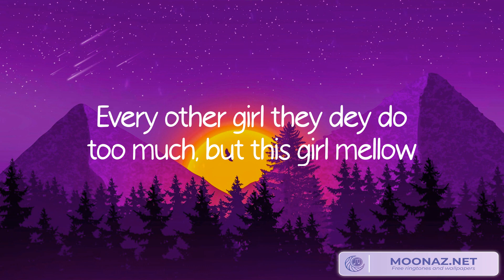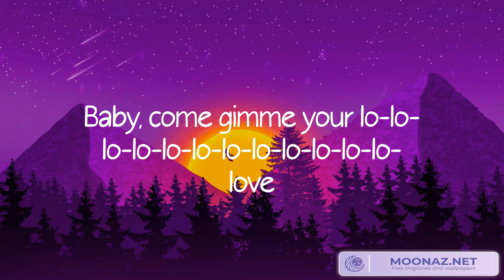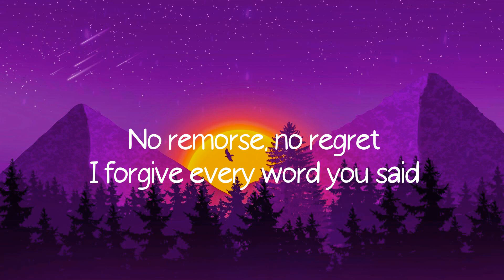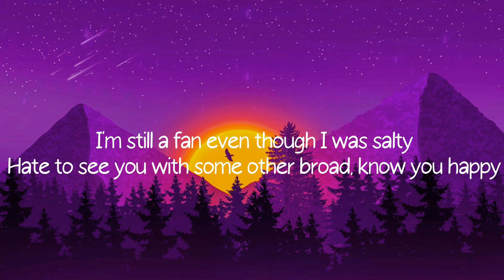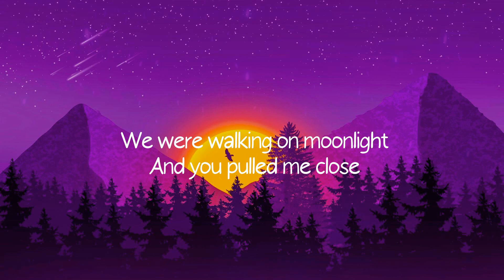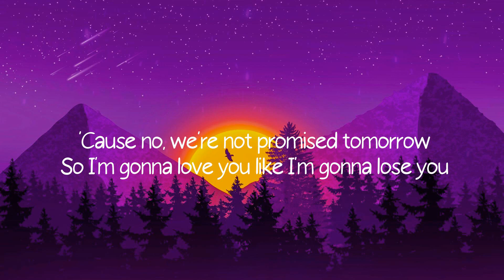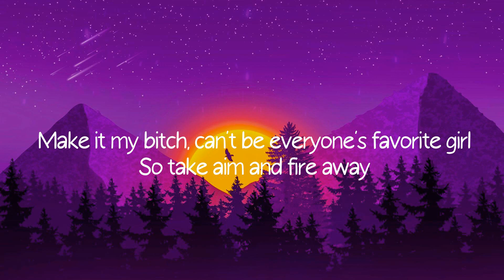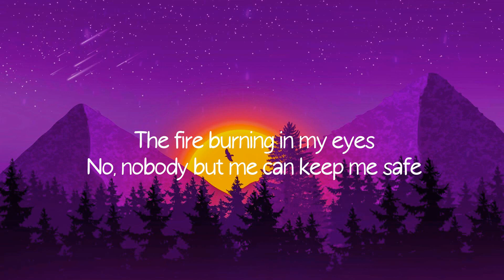Rema - Calm Down (Lyric Video) Miley Cyrus - Flowers, SZA, Meghan Trainor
️🎵 Calm Down - Rema lyrics:
(Vibez)
Another banger
Fanta, uh-uh
Oh-oh-oh-oh-oh-oh-oh-oh-oh-oh-oh
Fanta, uh-uh
Your love